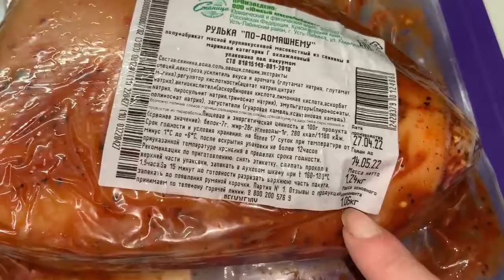Духовка не работает, жарю рульку в сковороде.